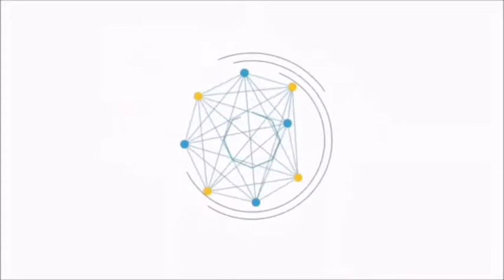Catatan RAJABASAUTAMA part 1 kegiatan pengurus penyebrangan rajabasa utama bakaheni